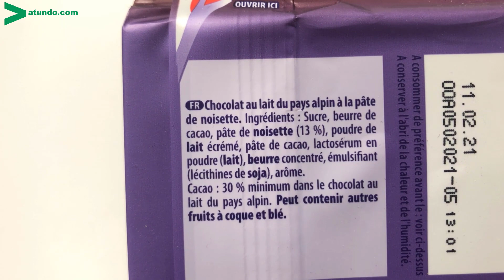Milka Patamilka Tafeln (Milka mit Haselnusscreme patamillka Füllung) aus Frankreich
Patamilka ist der Milka Brotaufstrich in Frankreich, dazu hat Milka nun auch eine Schokoladentafel gelauncht. Milka patamillka steht seit einigen Tagen in den Regalen diverser Supermärkte. Wir haben Sie schon im im Shop zum bestellen